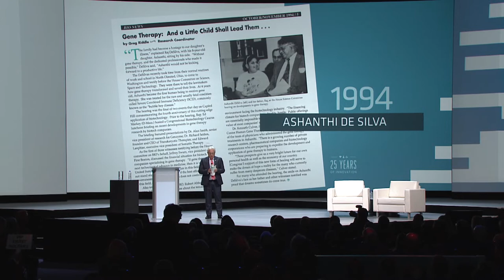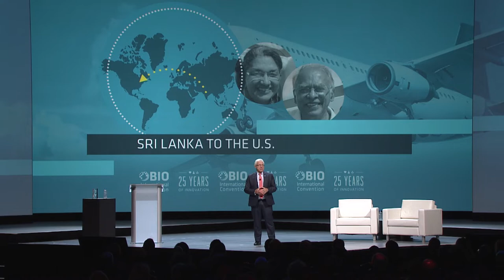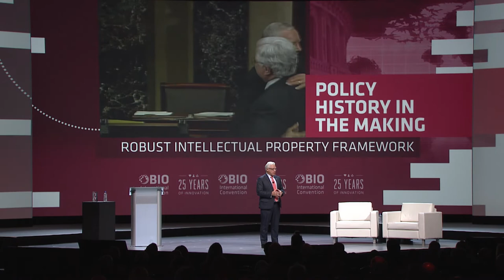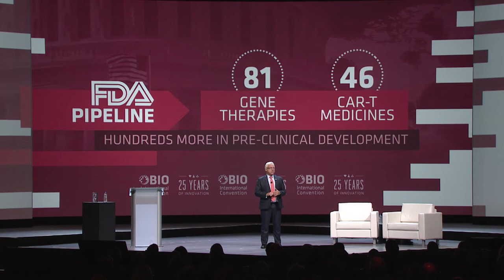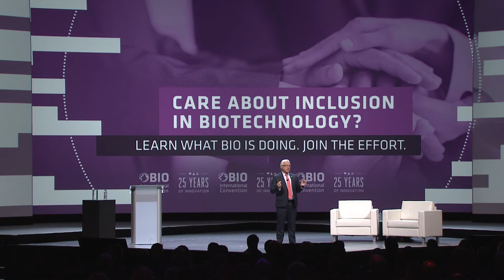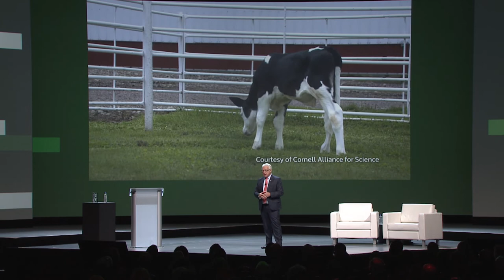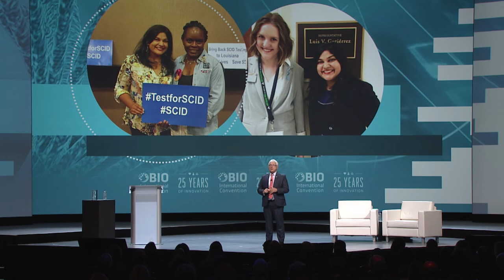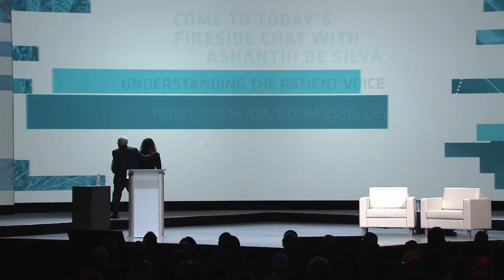BIO2018: CEO Jim Greenwood Outlines Historic Gene Therapy and Gene Editing Breakthroughs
BIO President and CEO Jim Greenwood delivers the keynote address at the BIO 2018 International Convention on June 5, 2018, in Boston. Greenwood tells the story of Ashanthi De Silva, who became the first patient in the world to receive gene therapy 28 years ago – and De Silva makes a surprise appearance on stage. Greenwood also discusses applications for gene editing that span human health, food and agriculture, and industrial biotechnology. This year the Biotechnology Innovation Organization celebrates its 25th anniversary. BIO is the world’s largest biotech trade association. The Convention’s theme was “Make History.”